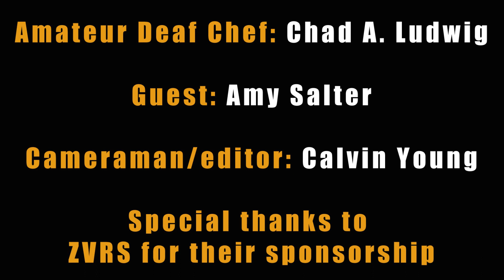PAMA Pomegranate Liqueur's Valentine's Day Cocktail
Inspired by Friends' Rachel and Ross, specifically the "We were on a Break" episode, and Presented by PAMA Spirits Co., makers of PAMA Pomegranate Flavored Liqueur, master mixologist Allen Katz has created the:

WITHOUT A BREAK

½ oz PAMA Liqueur
½ oz Yellow Chartreuse
1 ½ oz Burnett's Vodka
¾ oz Fresh Lime Juice
1 barspoon Simple Syrup

Shake ingredients over ice and strain into a chilled cocktail glass. Garnish with 7 pomegranate seeds.  Mr. Katz' original recipe calls for Burnett's Gin, and we ask for his forgiveness and indulgence, as we are not Gin Examiners.